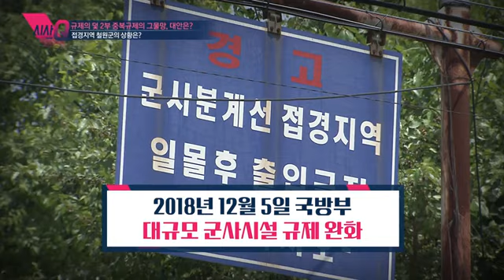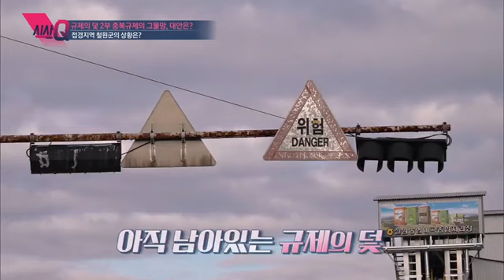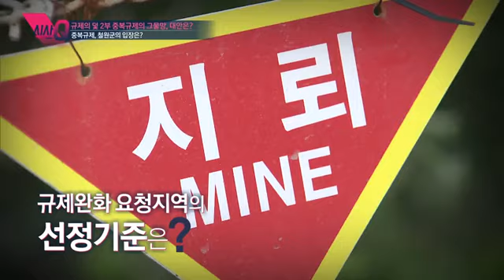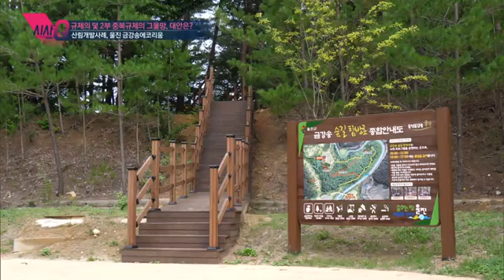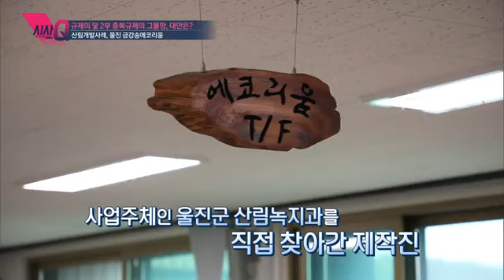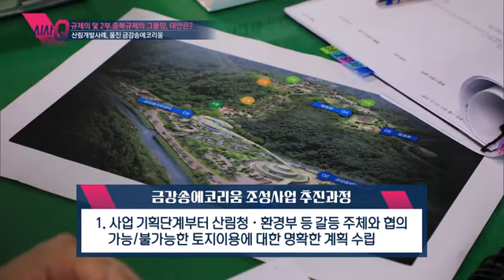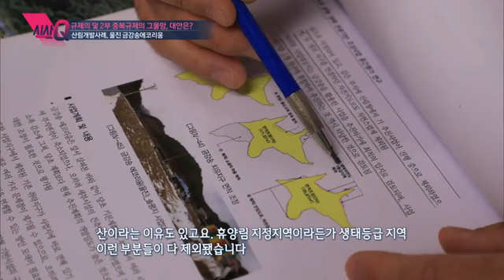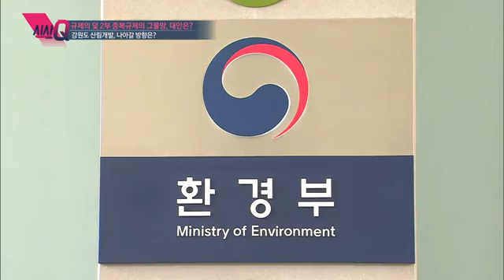시사Q 특집 - 규제의 덫 2부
휴전선의 5분의 3이 자리하고, 2천 5백만 수도권의 식수가 흐르고, 대한민국의 허파역할을 하는 산림을 가진 강원도.
다양한 역할을 하는 만큼, 그 이면에는 암울한 현실도 존재한다.
그동안 대한민국의 안보와 깨끗한 물, 공기를 위해 수많은 규제를 견뎌온 강원도민.
군사규제, 산림규제, 농업규제 등 2중, 3중으로 쌓여가는 중복규제 그물망에서 허우적대는 강원도!
강원도는 중복규제의 그물망에서 벗어나 미래를 준비할 수 있을까?